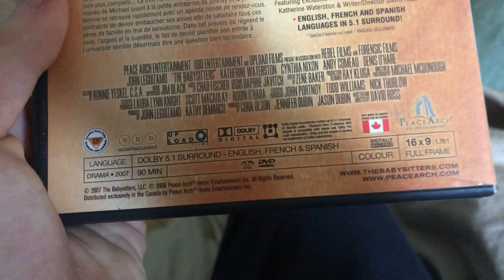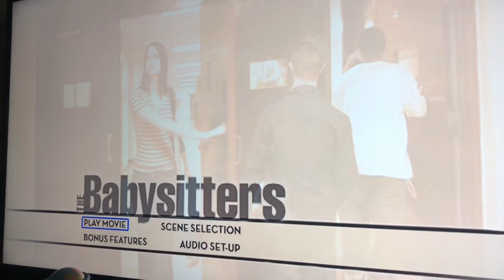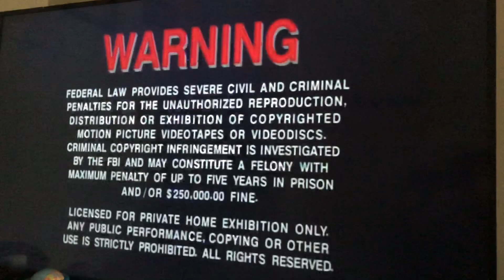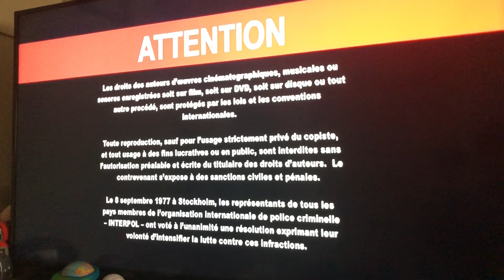Opening/Closing to The Babysitters 2008 DVD (Canadian Copy)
Opening
1 Peach Arch logo
2 Coming soon to DVD
3 Previews (skipped)
5 DVD Menu
6 Rated R Screen
7 Peach Arch logo (again)
8 Start
Closing
1 Ending
2 New Line Cinema Warning Screen
3 Warning/Attention screen
4 Juice Productions logo
That's it